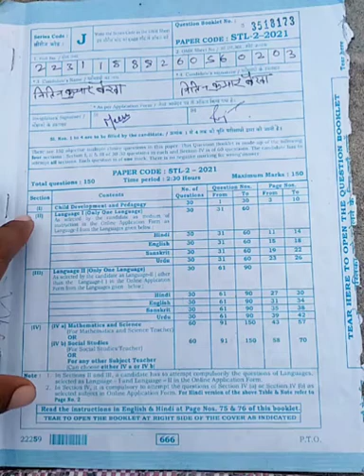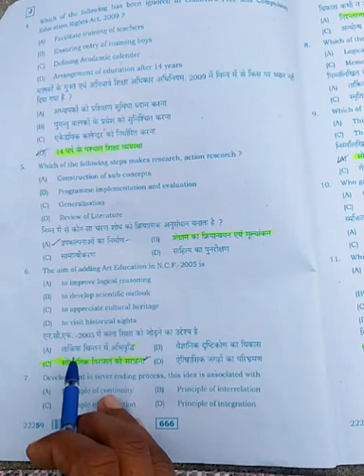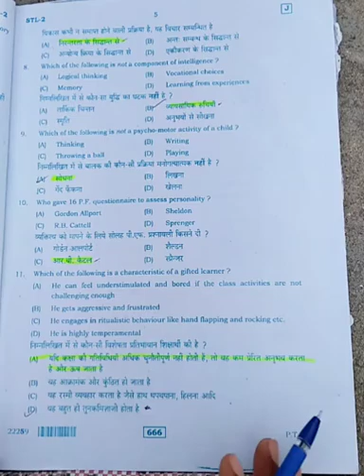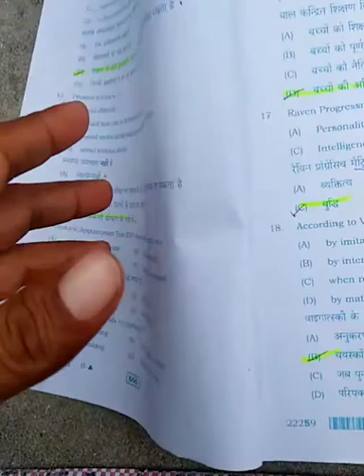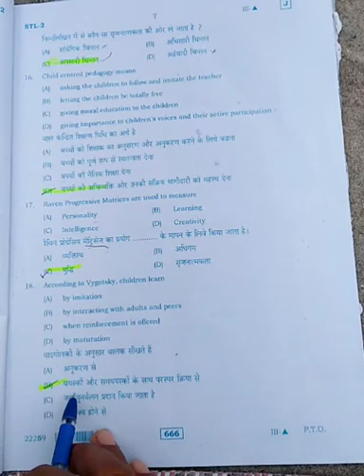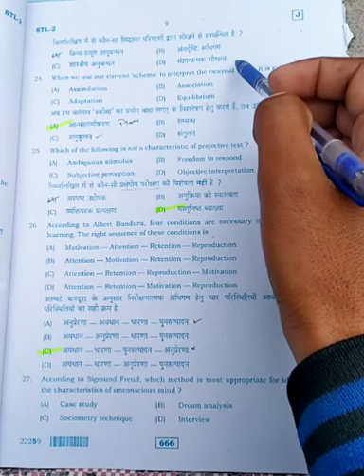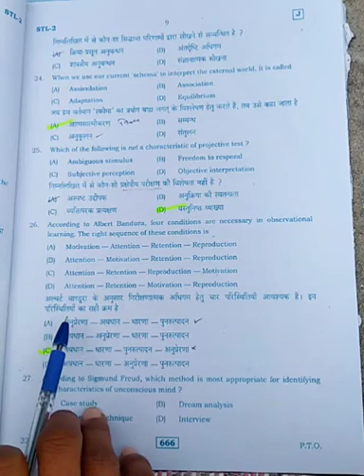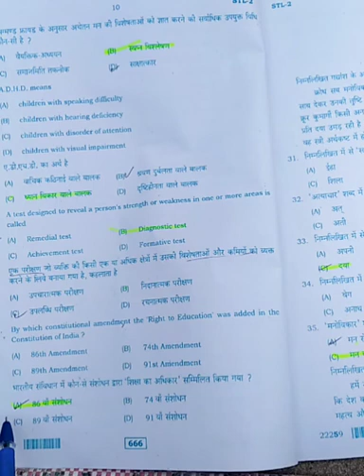psycology reet2021 paper with answer key full solution. Reet old pepar